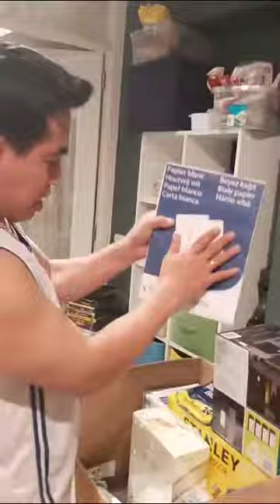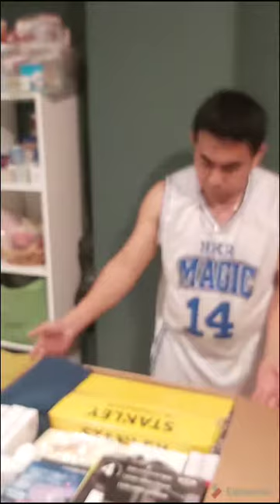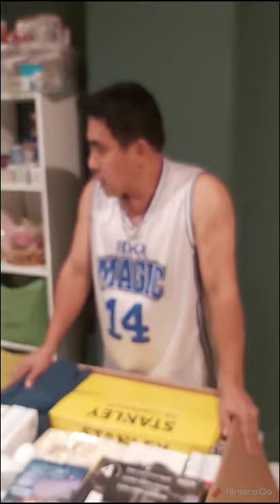PACKING BOX 1🙂🙂🙂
Package to iloilo 😊😊😊